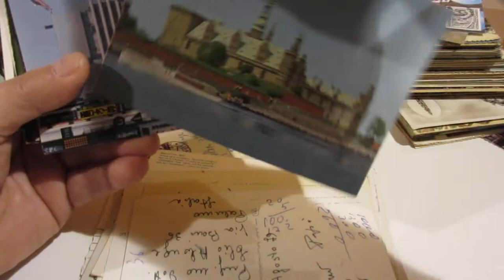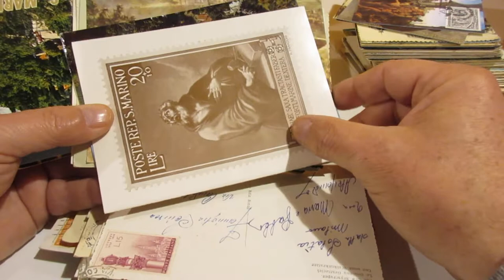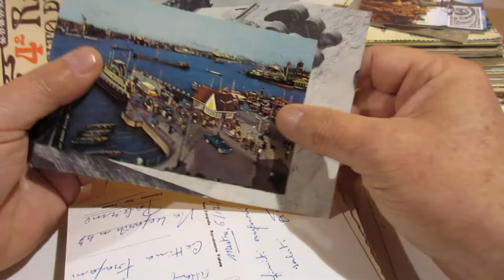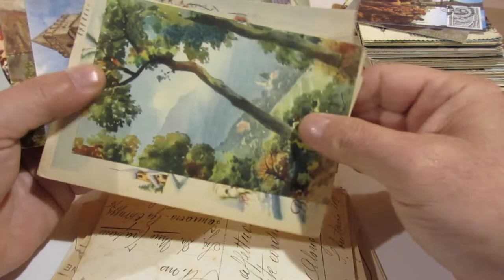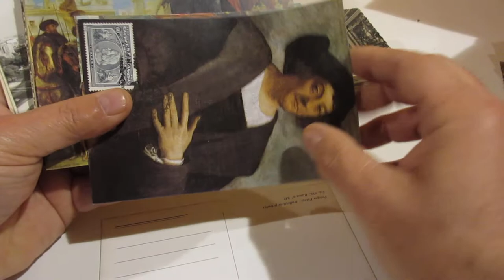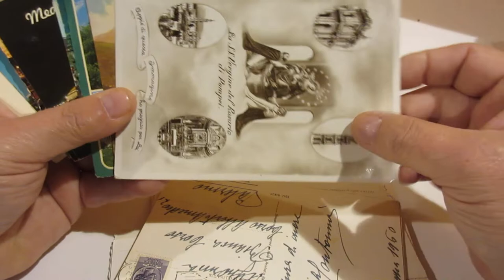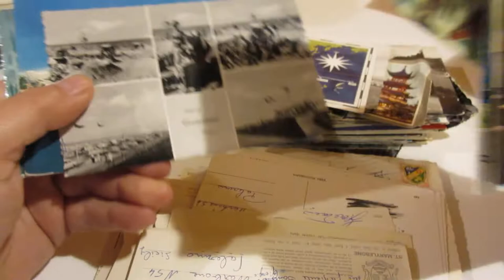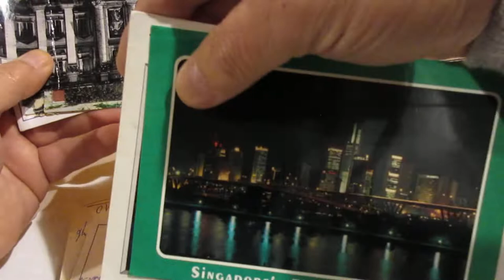Lotto 180 - 1940/80 - Circa 500 cartoline, in maggioranza viaggiate.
1940/80 - Circa 500 cartoline, in maggioranza viaggiate.